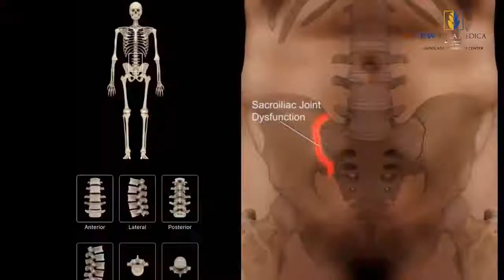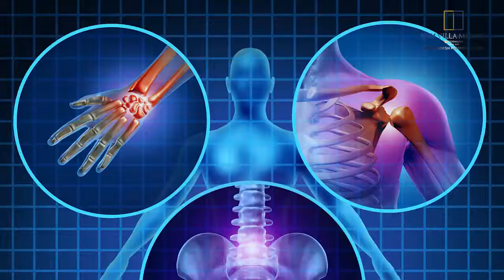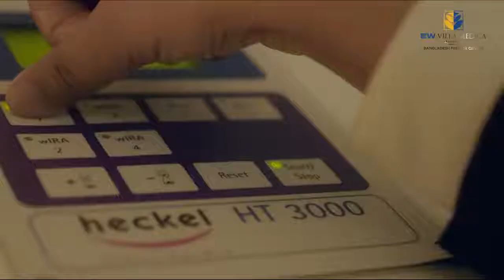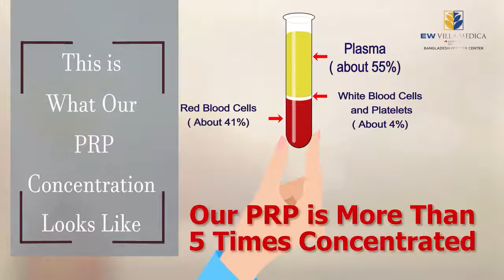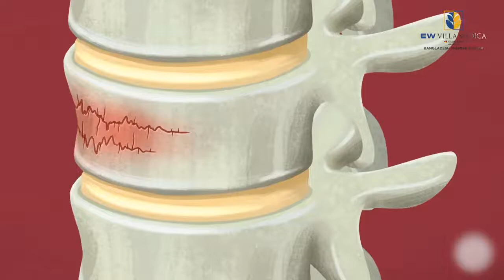Dr Khaled Adib talks about Bone pain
Dr. Khaled Adib talks about Bone pain. How to treat Bone Pain?  What are Bone Pain Symptoms? Do you want to know about it? Watch the video, please.

Bone Pain Treatment সম্পর্কে আলোচনা করছেন ডাঃ খালেদা এদিব বিনতে আবদুল্লাহ|
সিরিয়াল/অ্যাপয়েন্টমেন্টের জন্য যোগাযোগ করুনঃ 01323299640, 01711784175
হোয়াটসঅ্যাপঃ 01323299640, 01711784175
চেম্বারের ঠিকানাঃ ব্লক-সি, রোড-৬, বাড়ি-৫৫ (লিফট-২), বনানী, ঢাকা।
রোগী দেখার সময়ঃ
শনিবারঃ সকাল ১১টা-বিকাল ৫টা
রবিবারঃ বিকাল ৩টা-রাত ৯টা
মঙ্গলবারঃ সকাল ১১টা-বিকাল ৪টা
বুধবারঃ দুপুর ২টা-রাত ৮টা
বৃহস্পতিবারঃ বিকাল ৫টা-রাত ৯টা